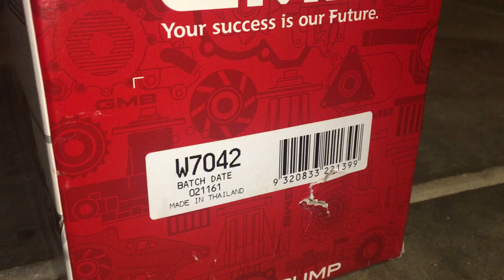VVTi 2JZ - 1JZGTE Water Pump Differences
Differences in JZ Water pumps - Changing to the 91mm 2JZGE water pump from an IS300.